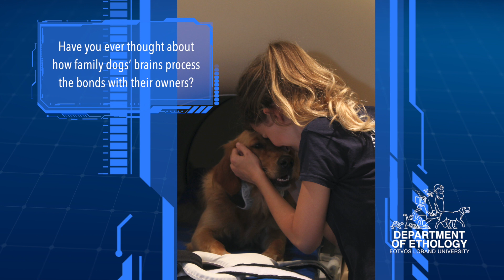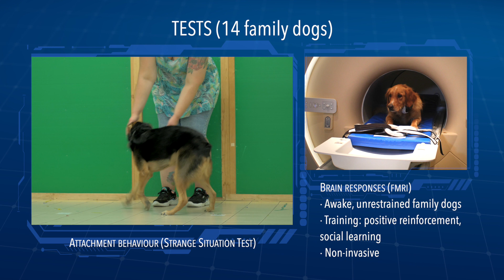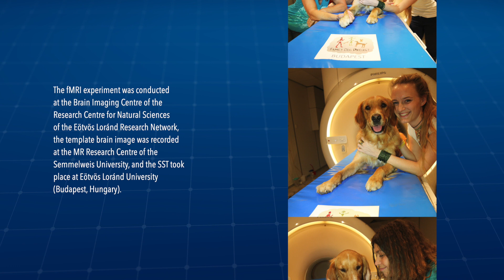Brain scans show the dog-owner bond (EN version)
In dogs, just like in human infants, attachment is associated with reward-related brain responses to the caregiver's speech. The study which revealed these exciting similarities was published in NeuroImage by researchers of the Department of Ethology, Eötvös Loránd University and ELKH TKI, Hungary.